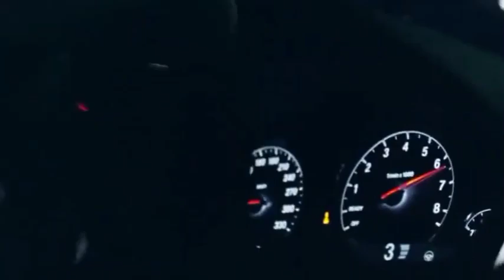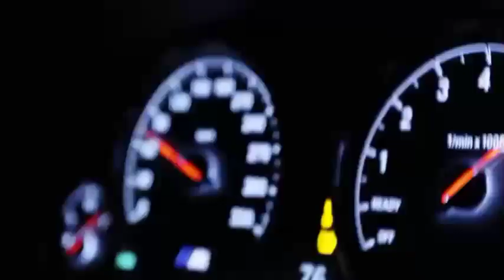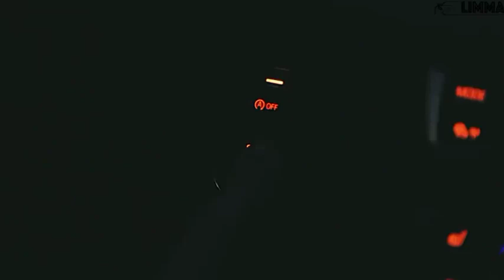[FREE FOR PROFIT] tyga Bonita party type beat instrumental 2021